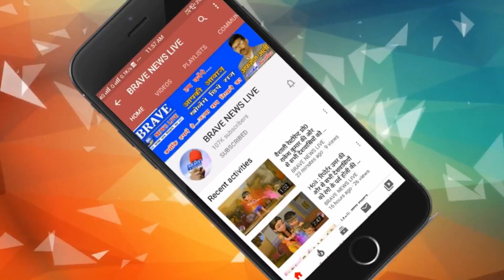झांसी: चोरी की 18 मोटरसाईकिल, एक कार सहित 03 शातिर चोर गिरफ्तार